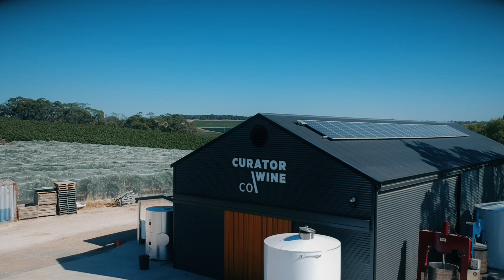Curator Wines brand story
South Australian wine maker brand story produced by Winter Wonderland Productions